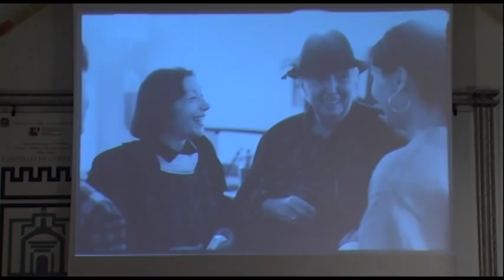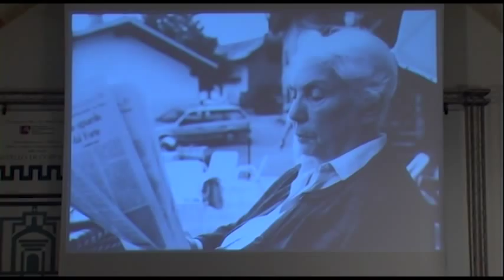Antonio Ria - Lalla Romano e il Salento (INTELLEGO 2013)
INTELLÉGO - problemi aperti del pensiero contemporaneo - XII ciclo

Antonio Ria  - Lalla Romano e il Salento

Castello di Copertino 02 maggio 2013